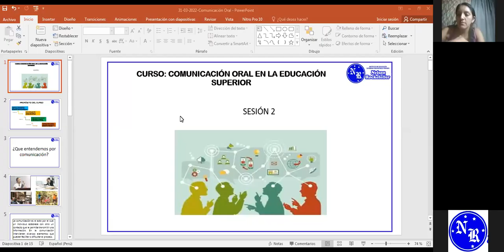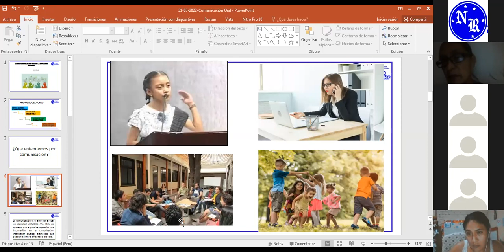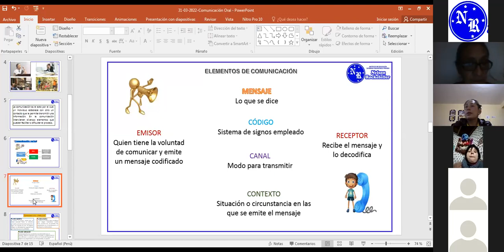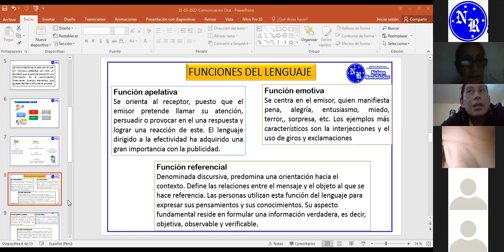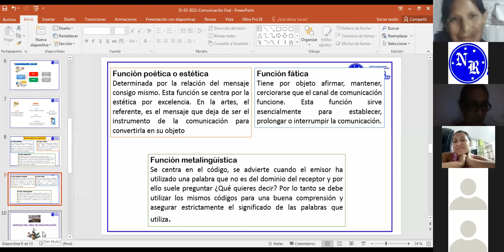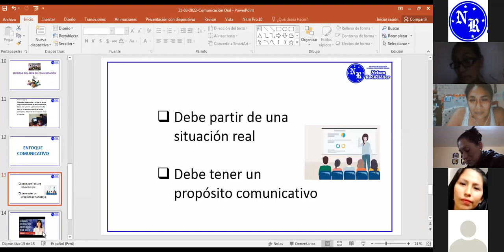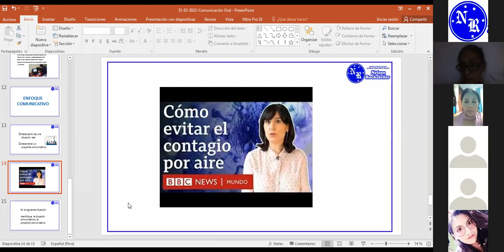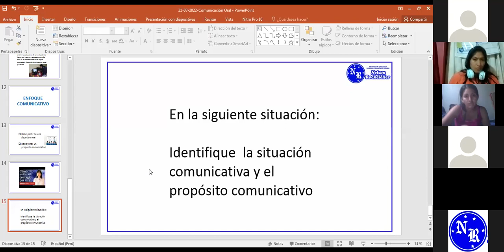31.03.2022 Comunicación oral en la educación superior.